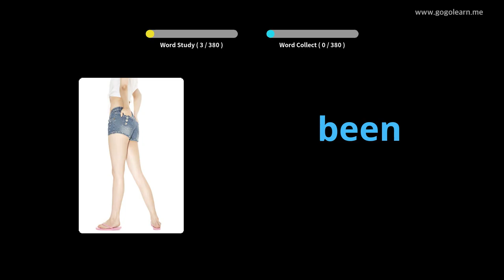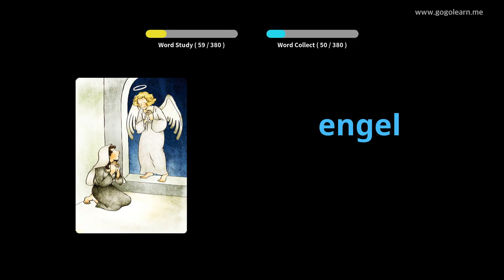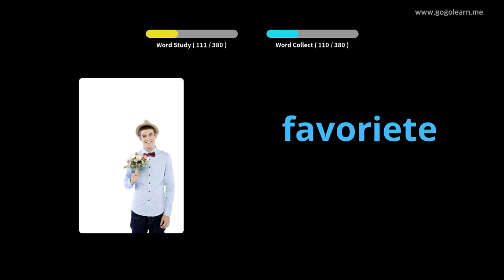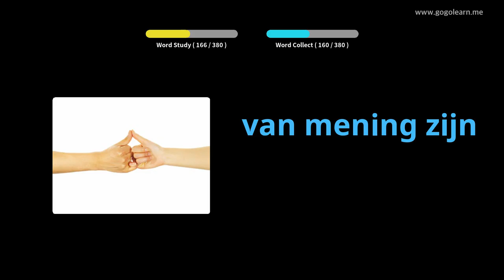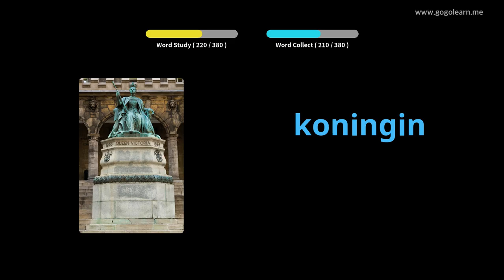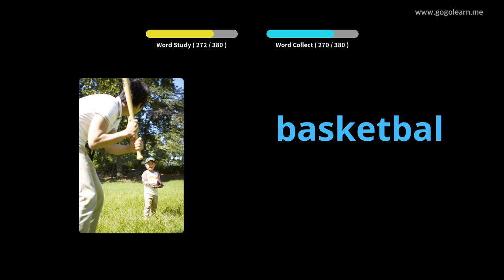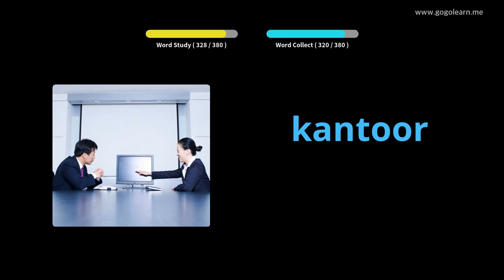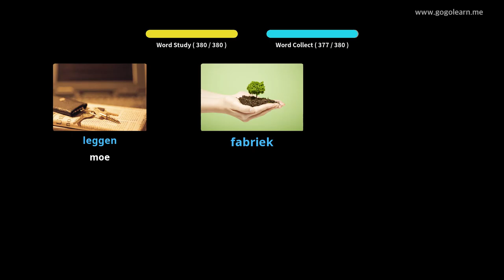ʻ Schoollelo Mua Helu ʻlelo Dutch 1 | Golearn